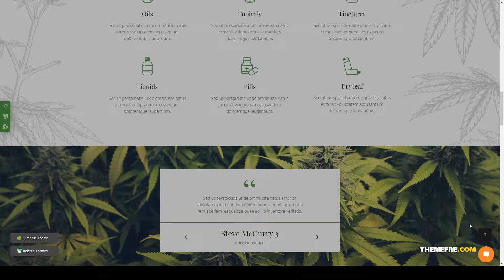Tijuana - Marijuana Dispensary and Medical WordPress Theme bong cannabis oils Saotome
Framework Underscores

 Columns 4+

 Layout Responsive